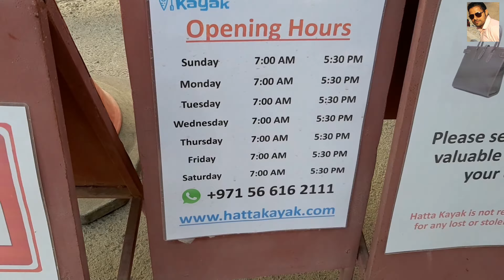HATTA DAM DUBAI I Syed ALI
HATTA DAM DUBAI